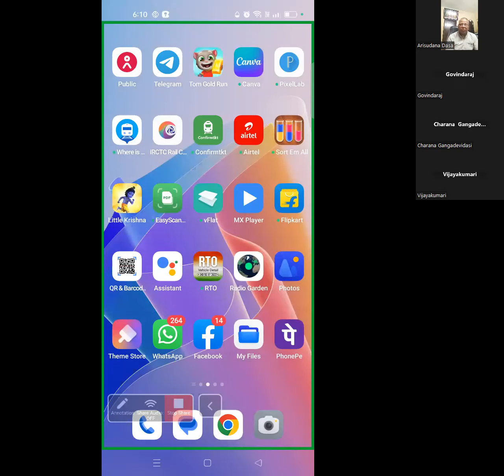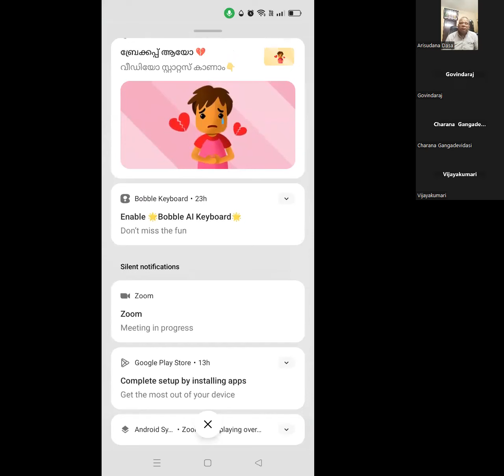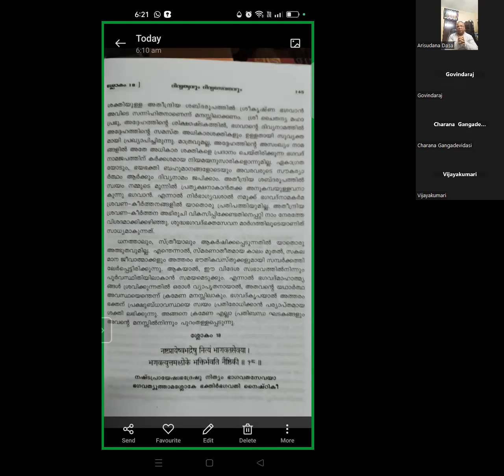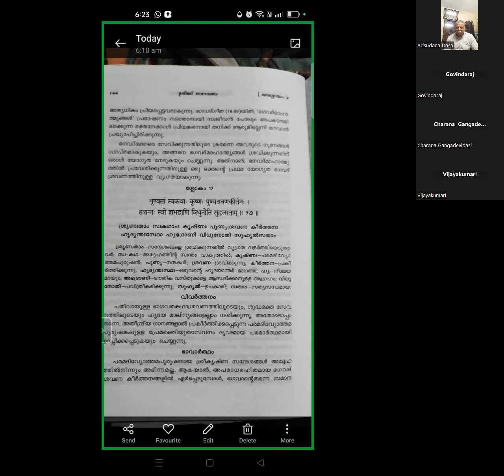PTN 584 SRIMAD BHAGAVATHAM 1 - 2 - 17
CLASS BY HG ARISUDANA DASA Prabhuji